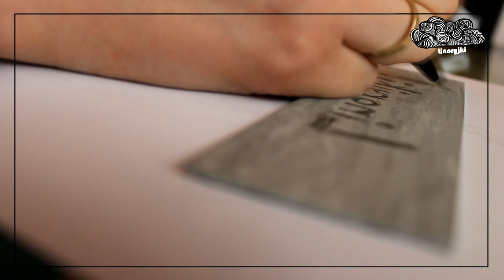Linoryjki # 15 Block printing Ink - recenzja farby bezpiecznej dla dzieci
W tym video opowiadam o farbie, którą zabieram na warsztaty. Block lino printing ink - wady i zalety.
This is a review of Block Lino Printing Ink.